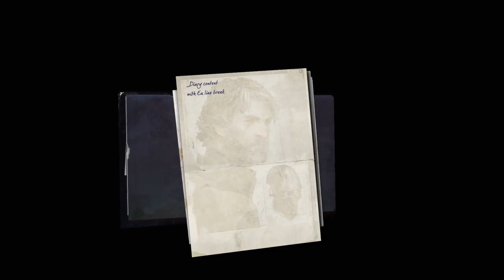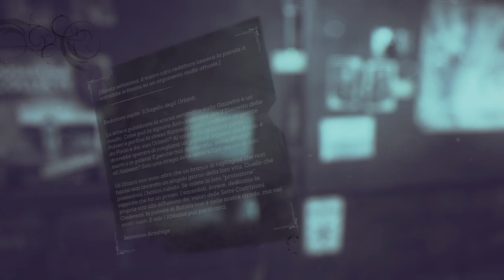Dishonored 2 - Distretto Delle Polveri